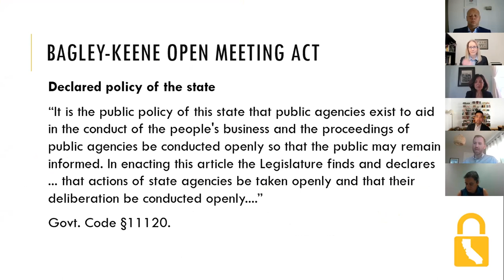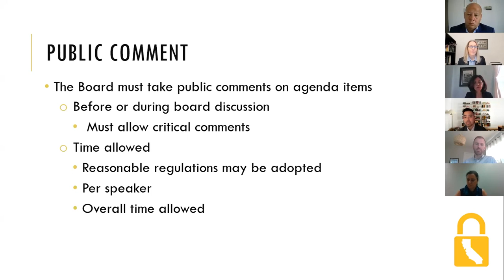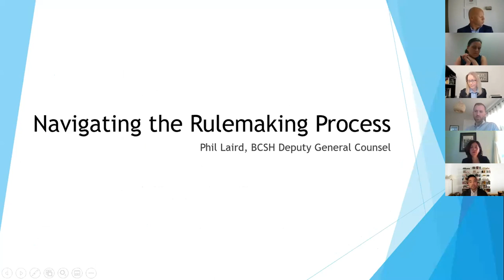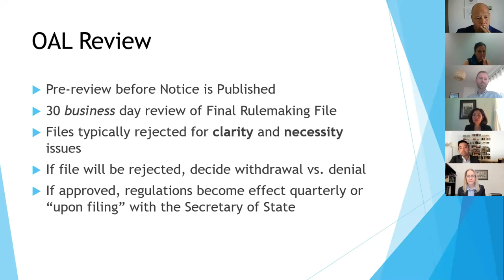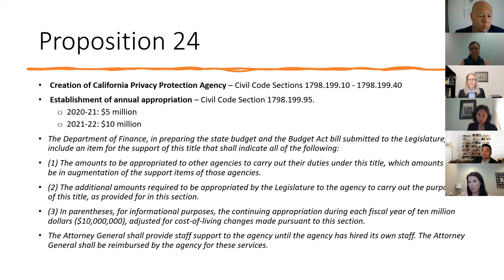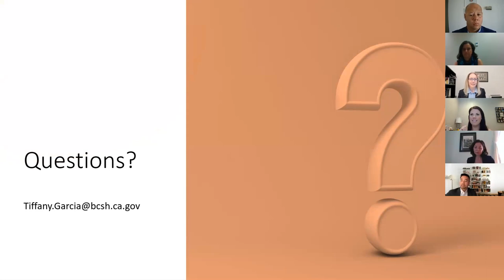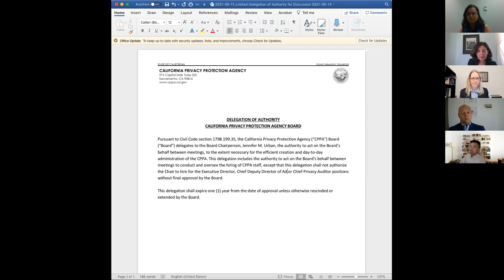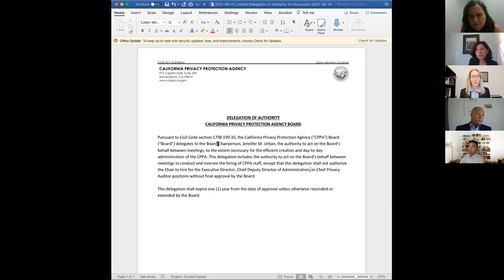1. June 14, 2021 - (Part 1 of 2) - California Privacy Protection Agency - Board Meeting